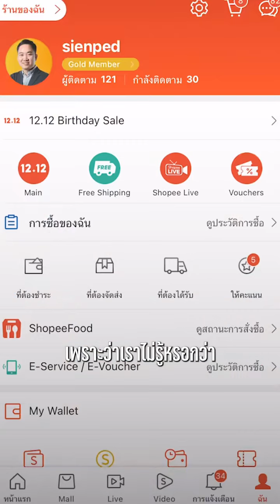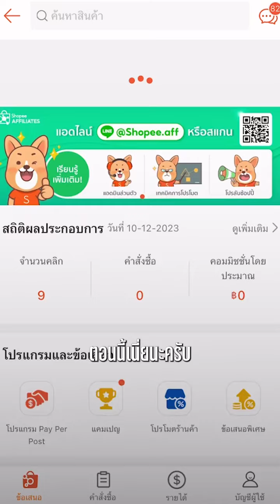Shopee Video สร้างรายได้จากการติดสินค้าในคลิป สำหรับ Shopee Affiliate